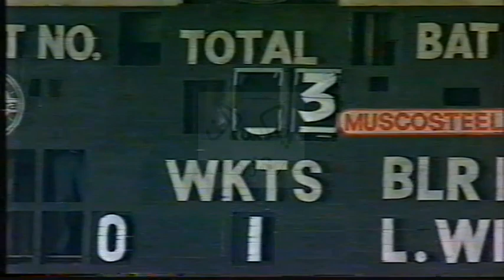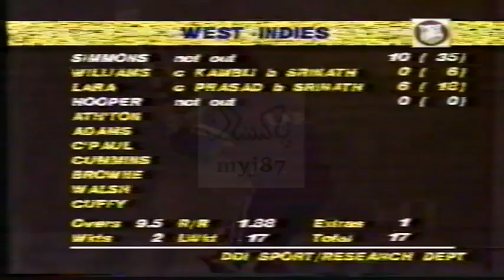Brian LARA devour by INDIAN Speedster l Great Batsman vs Great Bowler !